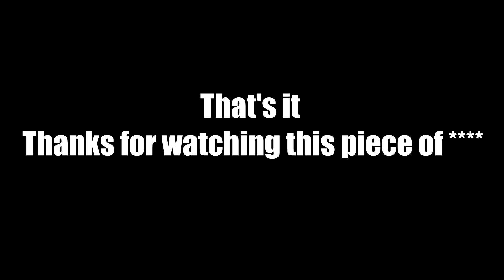Aobi Plays: Minecraft Java Edition (Hypixel) - Magma Cube Boss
Why Mein Fuhrer is not here? Oh, today is... The day after April Fools??